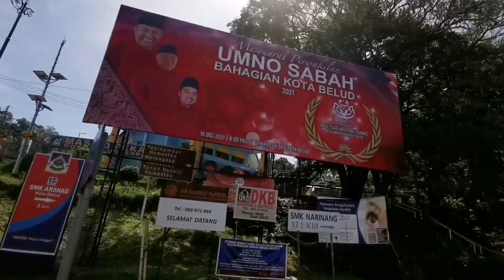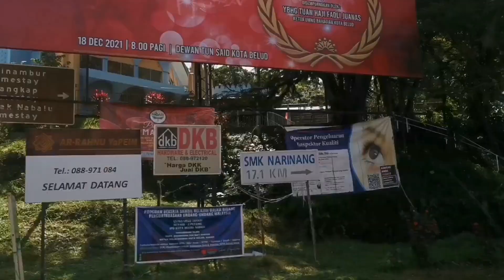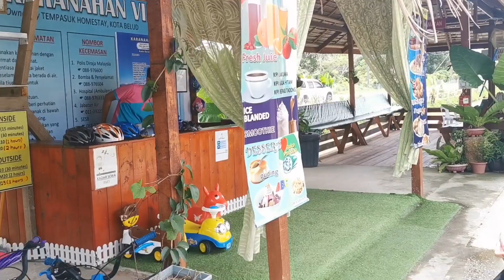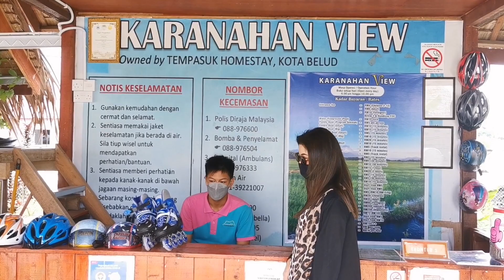Vellasyah Borneo Tour 5. Karanahan View Kota Belud Sabah.